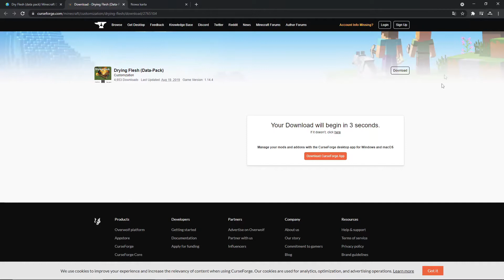🍉SUSZENIE ROTTEN FLESHY | JAK POBRAĆ DATAPACKA DRY FLESH (WERSJA 1.16.5)🍉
UWAGA! Nie biorę odpowiedzialności za wyświetlane strony przez stronę przekierowującą oraz za zagrożenia nabawienia się  wirusa na komputerze pobierając plik z  innego źródła niż dysk Google na którym KAŻDY PLIK JEST SKANOWANY NA OBECNOŚĆ WIRUSA PRZED POBRANIEM

Tagi:
minecraft piosenki,
minecraft survival,
minecraft 1.17,
minecraft herobrine,
minecraft house,
minecraft gplay,
minecraft song,
minecraft dungeons,
minecraft animation,
minecraft ale,
minecraft animation music,
minecraft abra,
minecraft among us,
minecraft asmr,
minecraft automatic farm,
minecraft animacje,
a minecraft songs,
a minecraft survival,
minecraft enwuka,
minecraft bed wars,
minecraft building,
minecraft bedrock edition,
minecraft build,
minecraft budowle,
minecraft bajka,
minecraft but,
minecraft block shuffle,
b minecraft banner,
b minecraft game,
b minecraft video,
o.b minecraft,
android b minecraft,
minecraft castle,
minecraft creeper,
minecraft ciekawostki,
minecraft cave sounds,
minecraft creepypasta,
minecraft coffin dance,
minecraft create mod,
cookie world c minecraft,
honey hearts c minecraft,
u h c minecraft,
patrick c minecraft,
shannon c minecraft,
dragon ball c minecraft,
naruto x minecraft pe,
minecraft ćwiczenia,
serwery minecraft do ćwiczenia,
ćofi minecraft,
ćofi minecraft preživljavanje,
ćofi igra minecraft,
minecraft death swap,
minecraft domy,
minecraft dream,
minecraft dino,
minecraft dungeon,
minecraft dinozaury,
minecraft doknes,
id minecraft extreme,
d minecraft banner,
.d minecraft,
minecraft .hd mod,
night d minecraft,
r.a.d minecraft ep 1,
night d minecraft tiktok,
digga d minecraft,
minecraft extreme,
minecraft earth,
minecraft ewo,
minecraft education edition,
minecraft ekstra szkoła,
minecraft ekipa,
minecraft extreme survival,
minecraft exp farm,
e minecraft meme,
project e minecraft tutorial,
/kill @e minecraft,
wall-e minecraft,
projecte minecraft,
p.e minecraft,
project e minecraft pe,
minecraft or roblox,
minecraft funny moments,
minecraft farm,
minecraft ferajna,
minecraft fnaf,
minecraft farma,
minecraft farrell,
minecraft film,
minecraft fairout,
f minecraft banner,
master of minecraft,
survival player of minecraft,
automatic fly minecraft,
f 35 minecraft,
f mal playing minecraft,
minecraft gra,
minecraft gameplay,
minecraft gilathiss,
minecraft gold farm,
minecraft gildie,
minecraft god bridge,
minecraft gplay i lucky,
falana g minecraft,
barış g minecraft,
polo g minecraft,
foolishg minecraft,
polo g minecraft parody,
o 1 g minecraft,
minecraft house tutorial,
minecraft herobrine doknes,
minecraft horror,
minecraft hardcorowy,
minecraft house ideas,
minecraft historia,
mch minecraft,
piosenki minecraft 1h,
minecraft 1h,
minecraft music 10h,
charlie h minecraft,
24 h minecraft,
minecraft ideas,
minecraft iceberg,
minecraft island,
minecraft iron farm 1.16.5,
minecraft infalation,
minecraft is sus,
i minecraft movie,
i minecraft video,
i minecraft house,
i minecraft songs,
i minecraft education edition,
i minecraft skins,
i minecraft music,
i minecraft song,
minecraft jay,
minecraft jak zbudować ładny dom,
minecraft jurassic world,
minecraft jak zbudować,
minecraft jeden blok,
minecraft jak zrobić miecz ostrość 1000,
jay minecraft video,
noah j minecraft,
noah j minecraft speedrun,
scp 789 j minecraft,
optic j minecraft,
mr j minecraft,
scp 049 j minecraft,
noah j minecraft zombies,
minecraft komendy,
minecraft kwadratowa masakr,
minecraft kati,
minecraft kaluch,
minecraft kopalnia,
minecraft kosmos,
minecraft kanał,
minecraft koralowy,
lilly k minecraft,
e and k minecraft,
saiki k minecraft,
ekipa z minecraft,
j and k minecraft,
jarvis and k minecraft,
minecraft live,
minecraft ljay,
minecraft lucky,
minecraft lego,
minecraft live polska,
minecraft lucky block,
minecraft logic,
minecraft laki,
l minecraft cape,
l minecraft skin,
l minecraft house,
l minecraft house tutorial,
kuya l minecraft,
cannibal crab l minecraft,
gremix baraga l minecraft,
minecraft tapl,
minecraft łowcy,
minecraft ładne domy,
minecraft budowle,